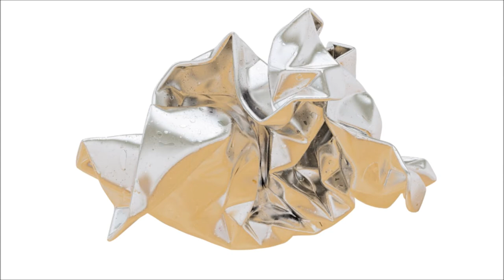Animation of 3D Printed Paperweight (HD)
3D Print Designer / Artist in Amsterdam